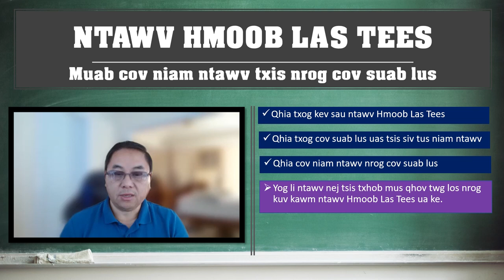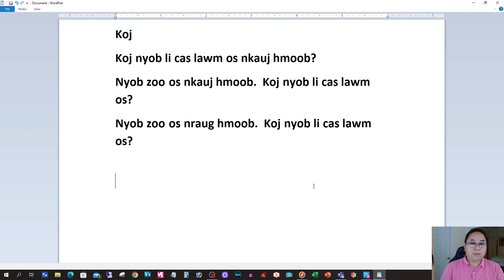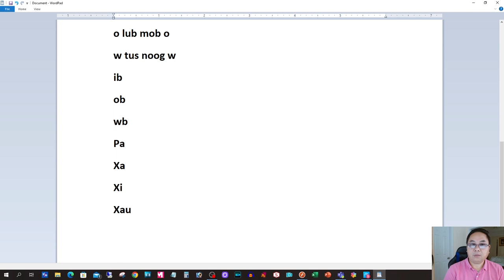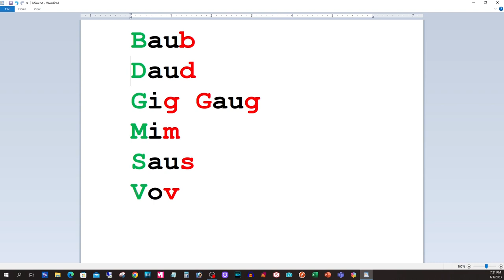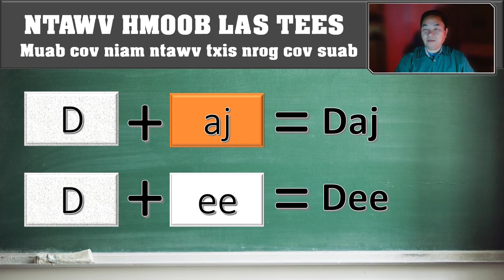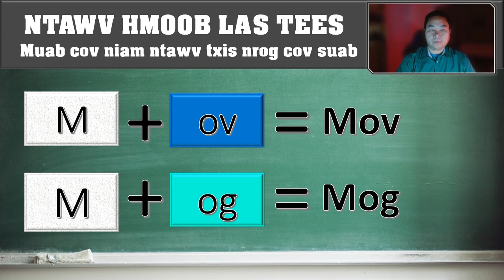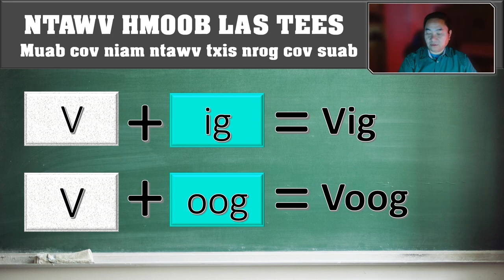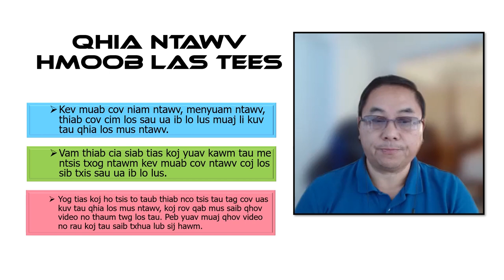Qhia Ntawv Hmoob Las Tees (Hmong RPA) - Part06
Qhia txog kev muab cov niam ntawv, menyuam ntawv, thiab cov cim los sib txis ua ib lo lus. Teach how to write Hmong RPA.